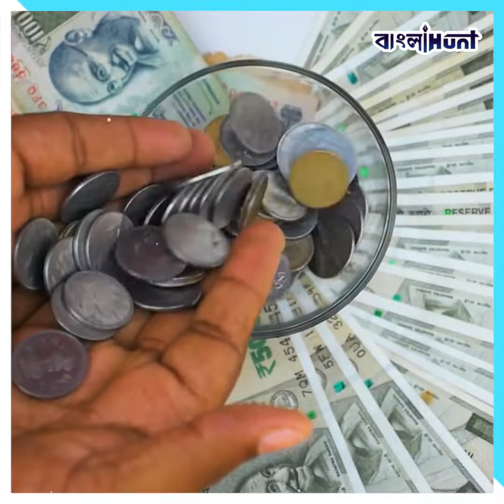আয়কর থেকে রেল, নিৰ্মলার বাজেটে লাভই লাভ মধ্যবিত্তদের | Nirmala Sitharaman | Union Budget 2023-24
আয়কর থেকে রেল, নিৰ্মলার বাজেটে লাভই লাভ মধ্যবিত্তদের
India,
Budget 2023,
Budget News,
Budget 2023 Latest News,
Indian Budget 2023
Nirmala Sitharaman,
Middle Class,
Electronic,
Education,
Transport,
Women,
Medical,
Railway,
Farming,
Nicotine,
jualry,
clothes,

➤ 𝐀𝐛𝐨𝐮𝐭 𝐮𝐬 ☺

➤  𝐅𝐨𝐥𝐥𝐨𝐰 𝐔𝐬 ☺

➤  𝐓𝐚𝐠𝐬 ☺

bangla news,
news18 bangla,
bengali news,
bangla news of today,
bengal news,
24 ghanta bengali news,
24 news bangla,